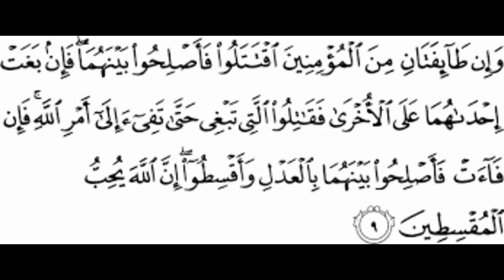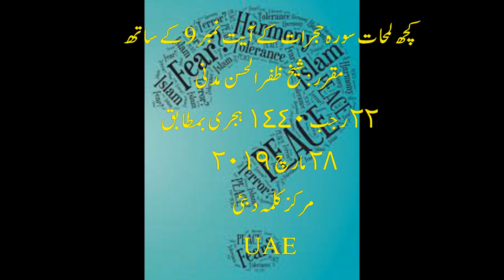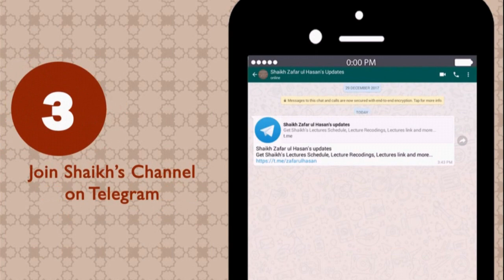07-Tafseer Juz|26|تفسير جزء|Surat-ul-Hujuraat|سورۃ الحجرات|Some moments with verses 9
📑 *Topic:07-Tafseer Juz|26|تفسير جزء|Surat-ul-Hujuraat|سورۃ الحجرات|Some moments with verses 9

(Important Links)
Shaikh Zafar Ul Hasan Madani